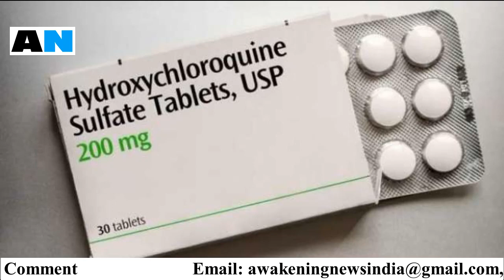Awakening News 29-May-2020 | Kadapa News | Andhra Pradesh News | India News | World News | Urdu News